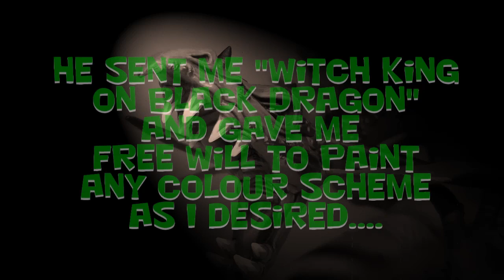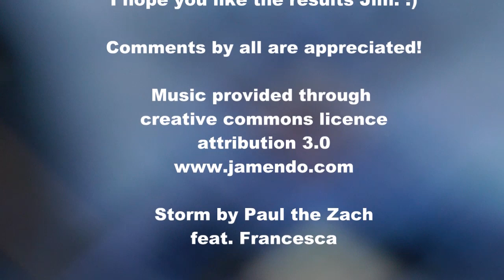Jedi Jims Dragon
Hey Guys,

Sorry I had to delete the first rendering of this video, for some reason it rendered split screen!  Thank you to eveyrone who left a comment, I appreciate each and every one of them, good or bad.